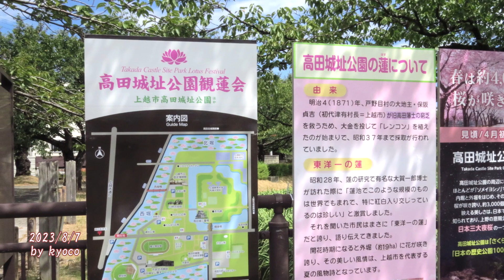高田城址 東洋一の観蓮会 Takada Castle Ruins The best lotus viewing event in the Orient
夜桜で有名な高田城址ですが、夏には東洋一の蓮が見られる。南堀と西堀一面に広がる蓮の花は見事です。紅色と白色の花が入り混じっていました。

The Takada Castle Ruins is famous for its cherry blossoms at night, but in the summer you can see the best lotus flowers in the Orient. The lotus flowers spreading all over Minamibori and Nishibori are splendid. It had a mixture of red and white flowers.